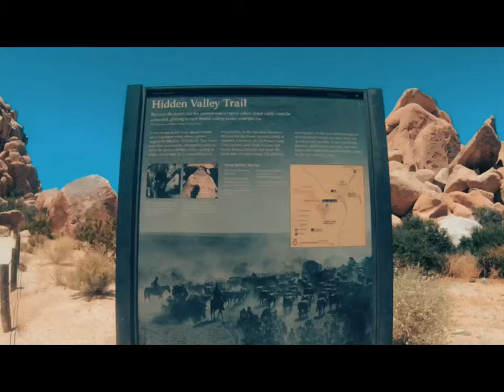Hidden Valley Trail Joshua Tree (airbnb PINK MOON CABIN)